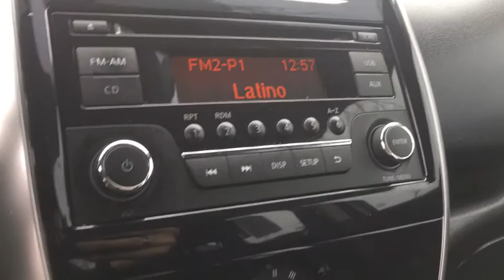2015 Nissan Versa Note Lansing, Calumet City, Highland, Matteson, Orland Park, IL P9759A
Gray 2015 Nissan Versa Note CARFAX One-Owner.brbrRecent Arrival! Clean CARFAX. KBB Fair Market Range High: $10,478brbrFor your peace of mind, we have included over 35+ photos, for you to judge the condition yourself. As you do your comparison shopping, you will see Napleton River Oaks Honda offers some of the best values in the market. We will provide you a Carfax, Comprehensive Vehicle Inspection, and a market report on how we arrived at the price. 17220 Torrence Ave Lansing, Ill 60438. Serving the Greater Chicago, Il Area. Out of town buyer's free pick-up at the airport. We can help arrange delivery right to your front door too! Plus tax, title, license, and Napleton certification fees.